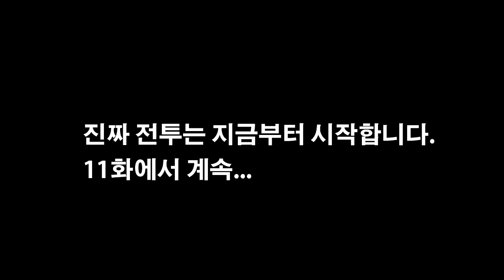삼국지13pk 남만의 여왕 축융, 영웅집결 시나리오 -10화-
전략 시뮬레이션 게임 삼국지13pk
남만의 여왕 축융 영웅집결 시나리오